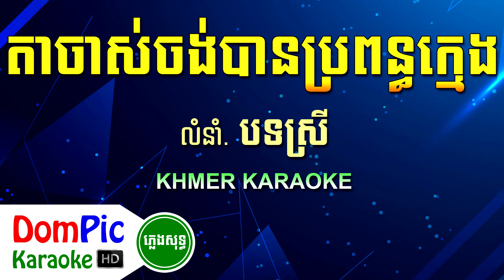តាចាស់ចង់បានប្រពន្ធក្មេង បទស្រី ភ្លេងសុទ្ធ Ta Jass Jong Ban Propun Khmeng DomPic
ប្រសិនបើបងប្អូនពេញចិត្ត បងប្អូនអាចឧបត្ថម្ភមកកាន់ខ្ញុំបាទ
ដើម្បីលើកទឹកចិត្តក្នុងការផ្សព្វផ្សាយបន្តបន្ទាប់ទៀត។
តាមរយៈ
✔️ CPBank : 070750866